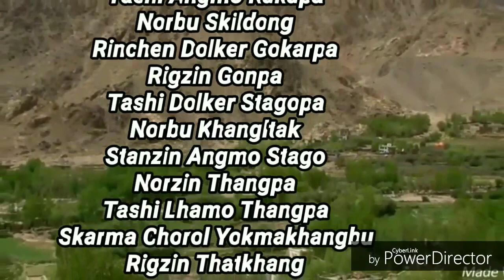LASDAS (ལས་འབྲས་) - a Ladakhi Feature Film [Part 1]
Lasdas(ལས་འབྲས) - effect & action, is a Ladakhi feature Film made by a team of Youth Association Kanji members with the help of senior secondary student from Kanji. This film was made in 2018 during the 1st Alternative skill based Winter Camp held at Kanji.
The Movie depicts the moral belief of 'Karma' by effect and action. What we do in life, be it bad or good, will be rewarded and come back in the same way to you someday..
The Content of the Movie is completely fiction. Any resemblance to  an Individual, a society or a community is completely coincidence. We do not target and mean any harm to anyone.
No Animal was harmed in the process of shooting specific scenes.